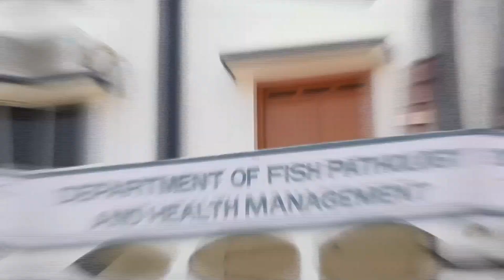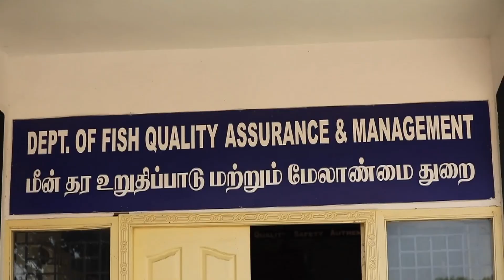TNJFU Fisheries College and Research Institute, Thoothukudi